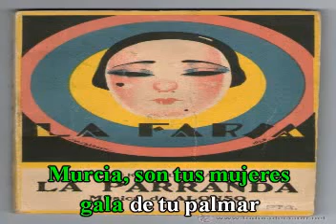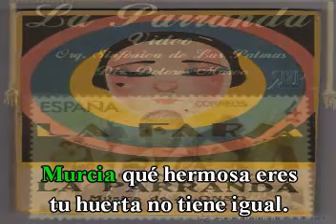Canto a Murcia. Zarzuela: 'La Parranda'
Karaoke
Letra: Luis Fernández Ardavin
Te invito veas la siguiente página:
Midis-Zarzuelas